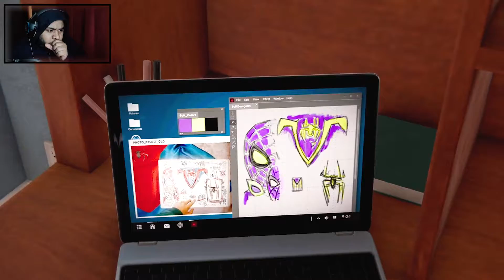Spider Man Miles Morales PS5 PART 4 HINDI EPIC BRIDGE COLLAPSE